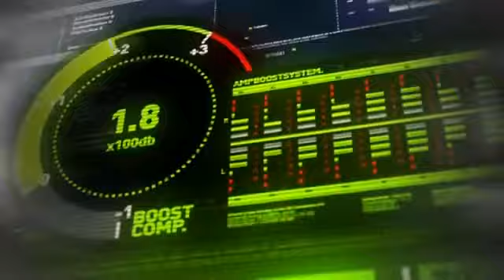amv around the world